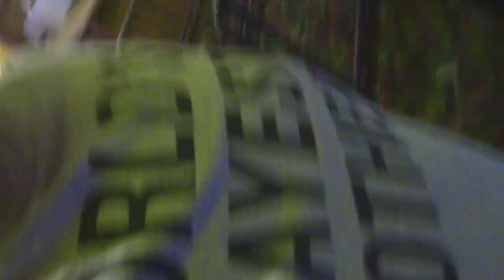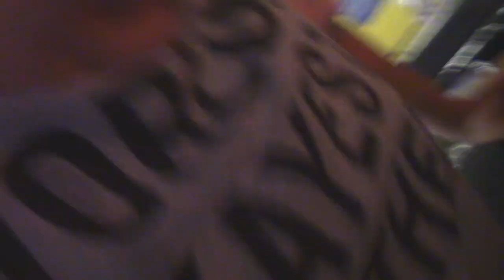Amazing Pizza Machine #2. Vlog 7 Feat. blue cheetahboy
Pt 2 of 2 of theAMAZING PIZZA MACHINE!